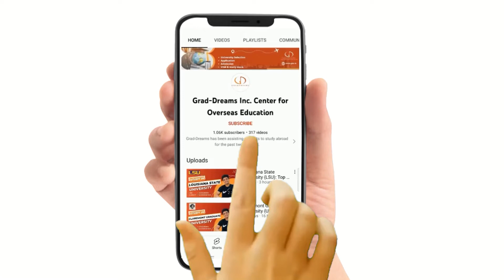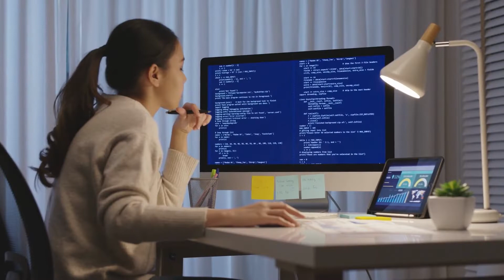Data Scientist Salary in US for 2024 | Data Science Jobs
✅The USA is the world's most advanced and inventive data science market as well as the top location for education.

✅According to the United States Bureau of Labour Statistics, by 2026, there will be a 27.9% increase in the number of jobs for trained and knowledgeable data scientists.

✅The ideal place to conduct research is the United States of America. Data science calls for a lot of investigation and invention. As a result, the government and colleges in America provide ample opportunities and research opportunities for foreign students.

✅FAQs:
What is the future of data science in USA?
How much do data scientists earn in USA?
Which college is best to become a data scientist?
Is data scientist an IT job?
Who is No 1 data scientist in the world?
Is it easy to find a job as data scientist?
Which country pays highest salary to data scientist?
Is data science a good career in the US?
Is there a demand for data scientists in the US?